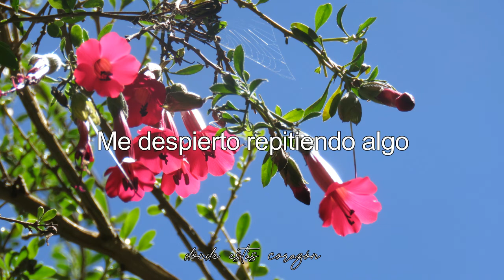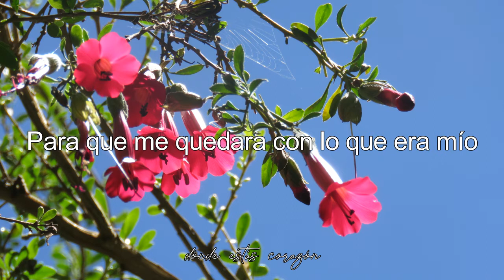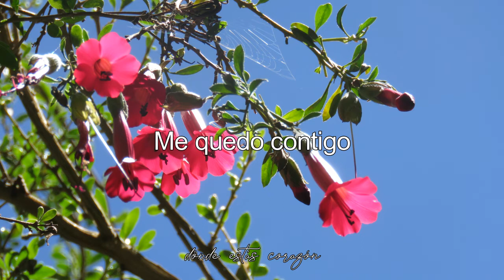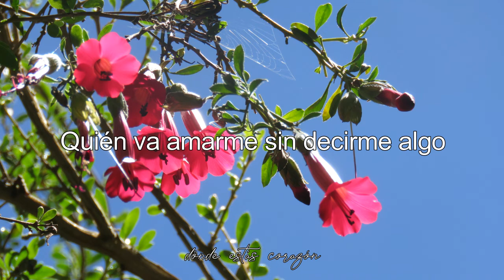La Lá - La despedida // letra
Salí de mí y me olvidé